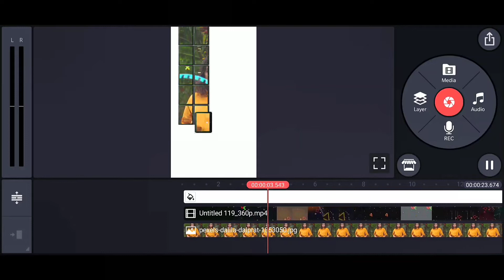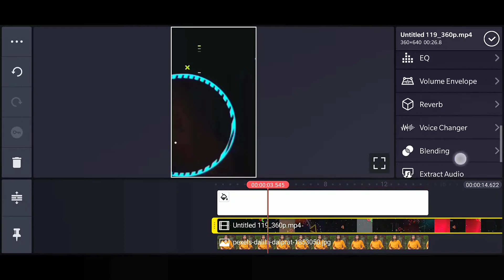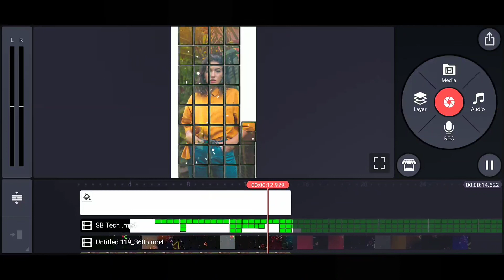New trending WhatsApp status puzzle box effect (2020)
learn to create new Puzzle box effect using green screen and Blending tools.

• credits:
SB Tech ( content inspired from)

Want to Learn everything about kineMaster in Tamil? Then this the best video for you to learn it.

"Never stop learning because life never stops to teach you"- This is our vision and mission.
Tutorial point for Tamil Audience.
What is covered?
* Premiere pro
* KineMaster
* Alight motion
* Filmora
* Inshot
* Pixellab and
* Adobe audition
Why KineMaster?
Make incredible videos on your phone, tablet, or Chromebook! KineMaster is an easy-to-use, full-featured video editor loaded with powerful tools. KineMaster and all of its editing tools are free to use, but you can unlock even more with KineMaster Premium. Edit and share all your videos with KineMaster!

Features:
• Share on YouTube, Facebook Feed and Stories, Instagram Feed, Stories, and more!
• The KineMaster Asset Store provides music, clip graphics, fonts, stickers, transitions, and more to enhance your video, updated weekly